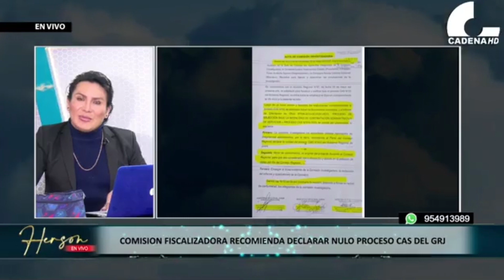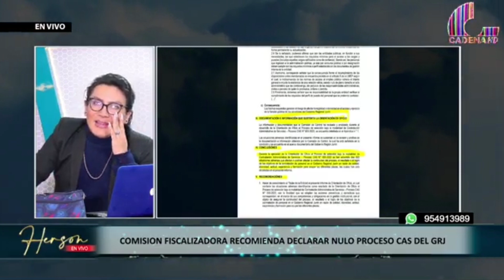COMISIÓN FISCALIZADORA RECOMIENDA DECLARAR NULO PROCESO CAS DEL GRJ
Recomiendan declarar nulo  proceso CAS del GRJ